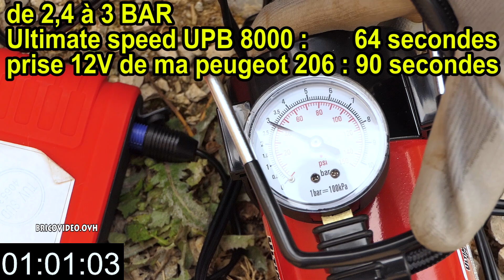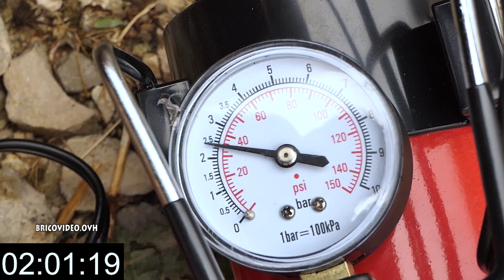mini compresseur LIDL ULTIMATE SPEED + démarreur UPB 8000 + SUAOKI T10 + adaptateur CC EC-5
mini compresseur LIDL ULTIMATE SPEED + démarreur UPB 8000 + SUAOKI T10 + adaptateur CC EC-5 C2 gonfler pneus voiture moto vélo.. Mini comrpessor Kompressor COMPRESSORE COMPRESOR МИНИКОМПРЕСОР ΚΟΜΠΡΕΣΕΡ ΑΕΡΟΣ KOMPRESSZOR KOMPRESOR